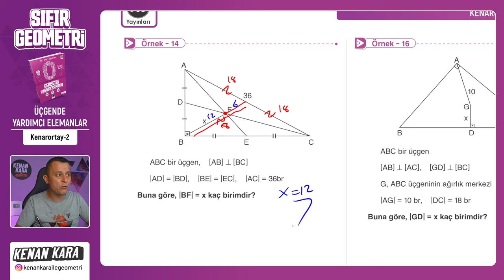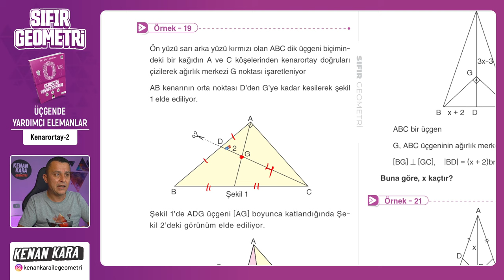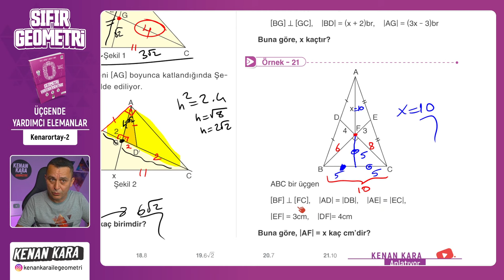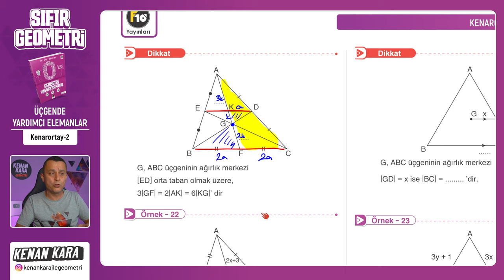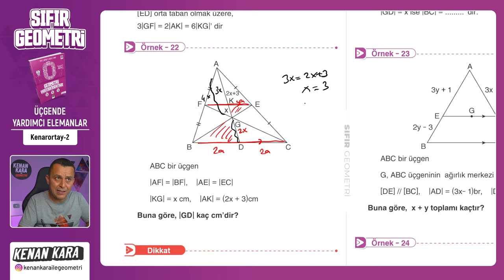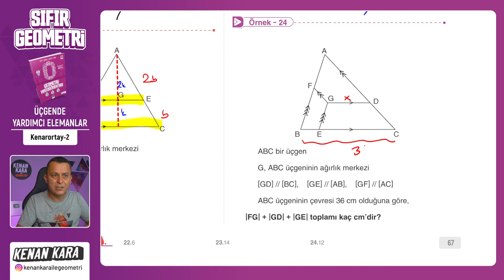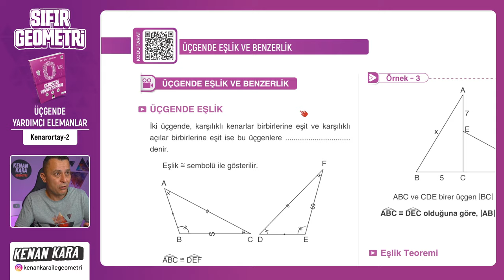Kenarortay-2 | ÜÇGENDE YARDIMCI ELEMANLAR | F10 YAYINLARI SIFIR GEOMETRİ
F10 Yayınları SIFIR GEOMETRİ kitabında ÜÇGENDE YARDIMCI ELEMANLAR konusundaki Kenarortay kısmının anlatımı

📄 Bu videodaki konunun anlatımı için PDF (7. Üçgende Yardımcı Elemanlar)
 yakında eklenecek

📄Tanıtım ve İnceleme PDF: